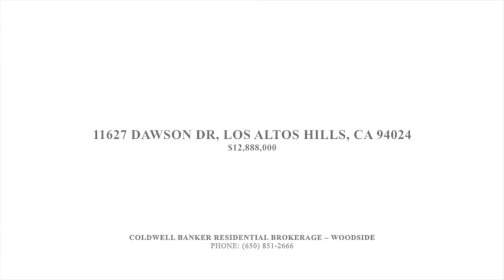11627 DAWSON DR, LOS ALTOS HILLS, CA 94024 House For Sale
Listing agent:

Coldwell Banker Residential Brokerage – Woodside

Home is located at 11627 Dawson Dr, Los Altos Hills, CA 94024

Price: $12,888,000